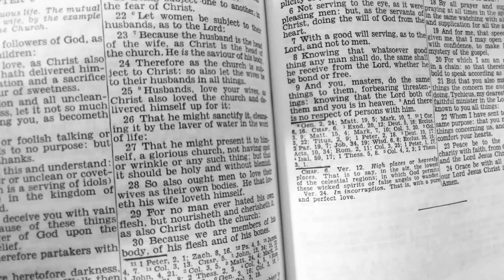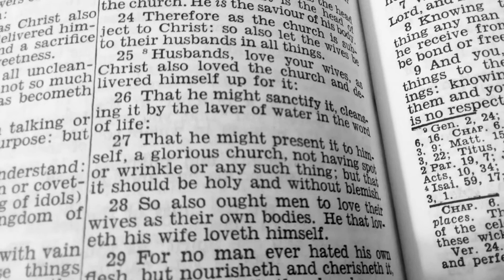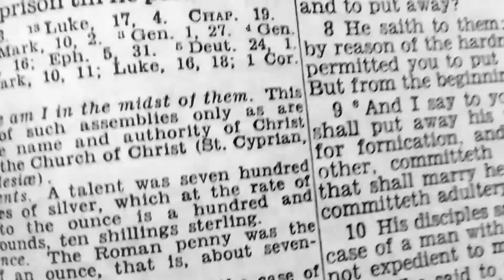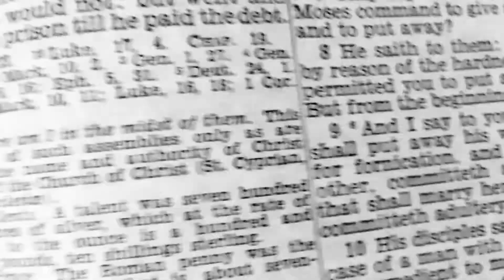Daily Readings from the Douay-Rheims Bible: Wedding Ritual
Lesson - Ephesians 5:22-33... Deo gratias! (Thanks be to God!)
Gospel - Matthew 19:3-6... Gloria tibi, Domine! (Glory to Thee, O Lord!) ... Laus tibi, Christe! (Praise to Thee, O Christ!)
While today is the Feast of St. Gregory Nazianzus, the readings come from the wedding ritual for two reasons. First, because I am getting married this day. Second, because the readings for St. Gregory Nazianzus have already been read from the previous video made for the feast of St. Peter Canisius on April 27th (check that out or see below for the link)
Below is the link to the Feast of St. Peter Canisius, who shares the same readings as St. Gregory Nazianzus: